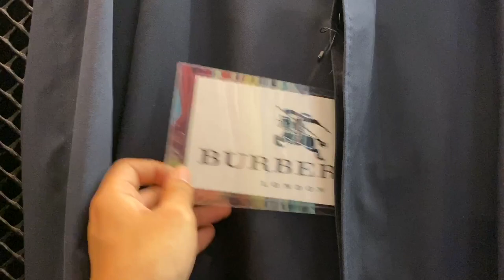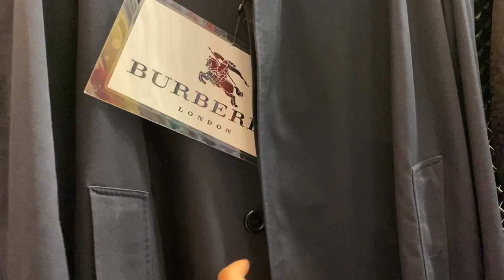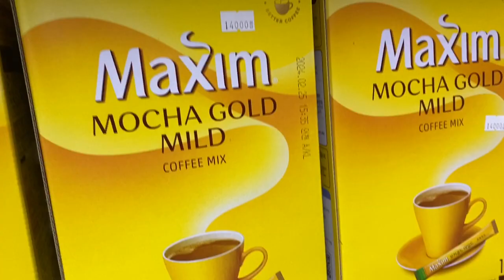CHEAPEST SHOPPING IN SEOUL KOREA | DONGMYO FLEA MARKET | UKAY-UKAY?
Annyeong guys! I’m Dave, a Filipino vlogger. In this Korea travel vlog 2022, let’s go shopping in Seoul as we discovered the cheapest items, clothes, shoes and others in Dongmyo Flea Market. May ukay-ukay sa Korea!